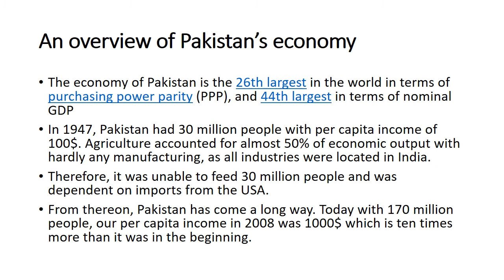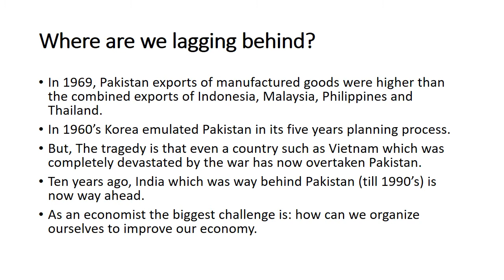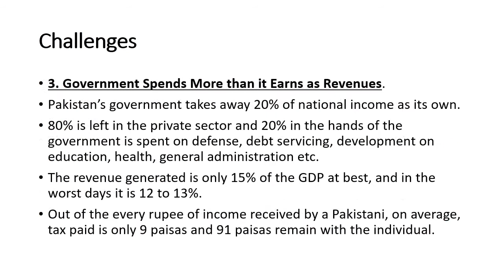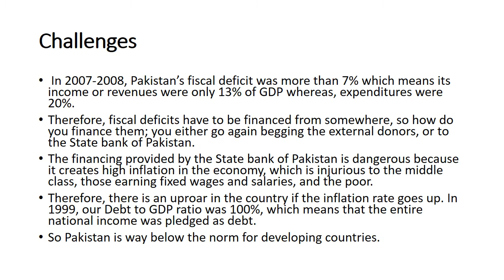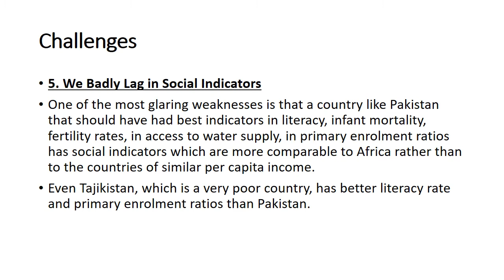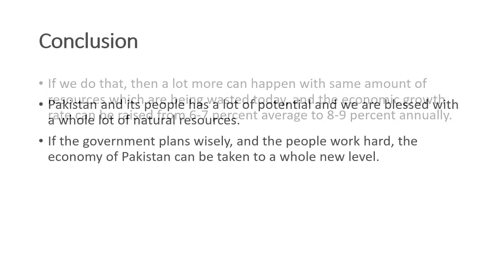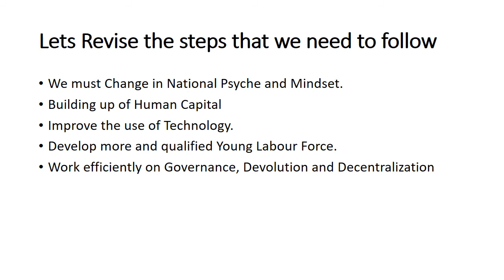cambridgeuniversity olevelspakistanstudies USA UK CA PK IND GULF UAE CNN BBC BOL FOX NEWS NATGEO